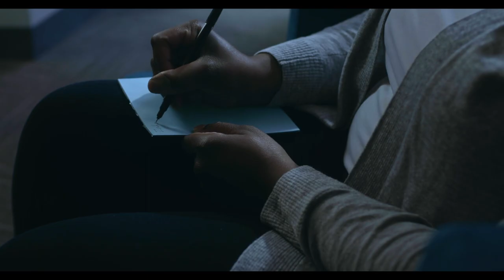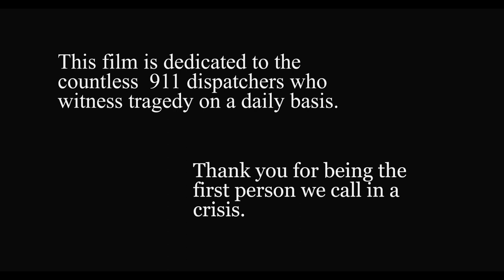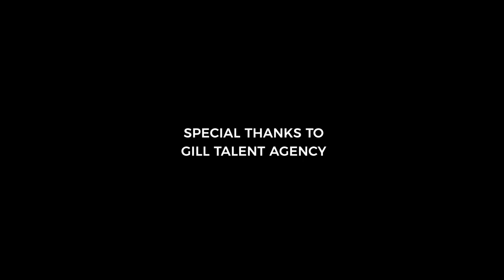Aurore TV Shorts | "Demons" by Zanah Thirus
Unable to cope, a young woman attempts to express the turmoil of being haunted every day by horrific experiences. Film by Zanah Thirus.

Follow Aurore_TV!